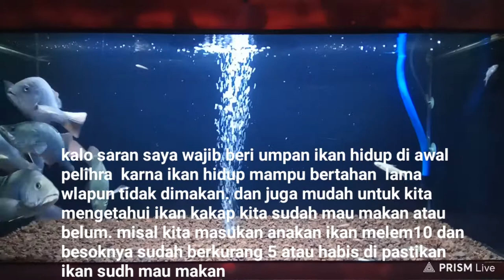cara memelihara ikan baramundi (kakap) dan ikan mangrove jack hasil pancingan menjadi air tawar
disini saya mau share pengalaman saya memelihara kakap dan mj air tawar hasil pancingan semoga membantu kawan kawan yang ingin memelihara mj dan kakap trimakasih